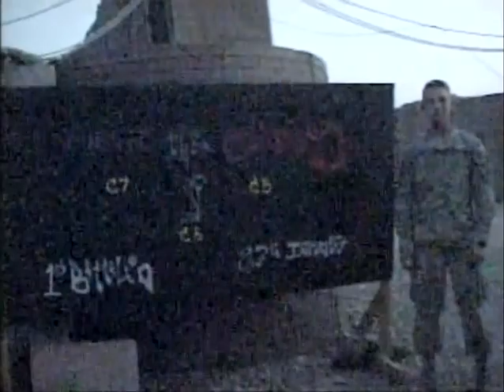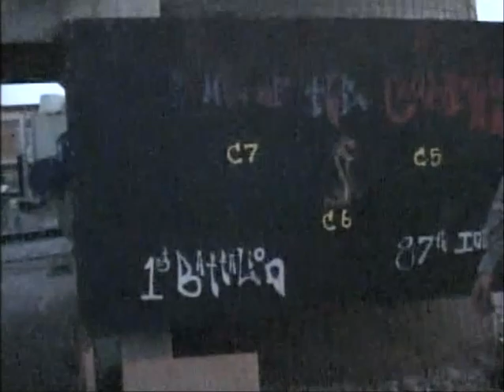Alex in Iraq-May 2008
Alex surprised me with a video for Matt's Smokey Robinson Concert. It was Military Appreciation and an unforgettable night.